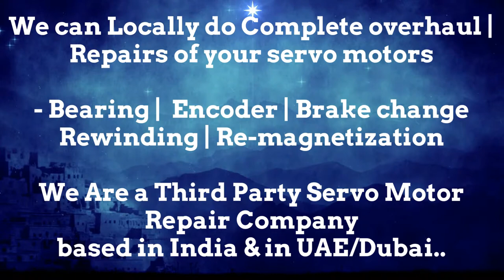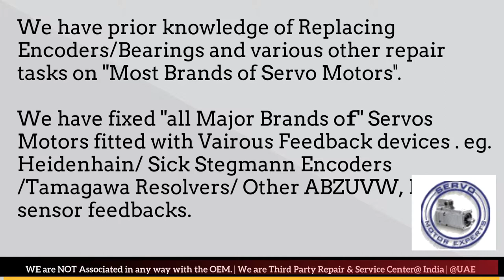Krones Labeller Servo Spares Stock Servo Motor Repair Oman Qatar Kuwait Bahrain UAE Saudi Arab UAE